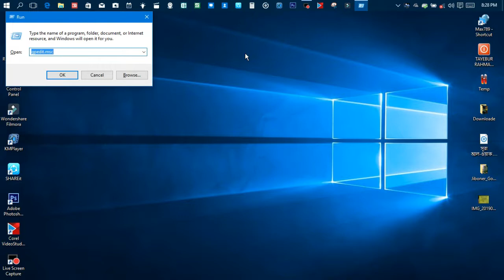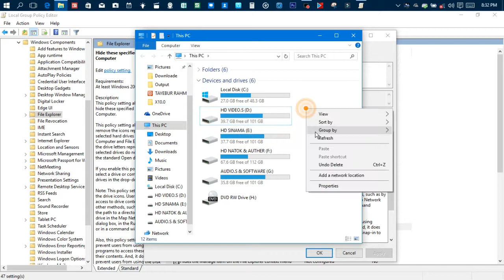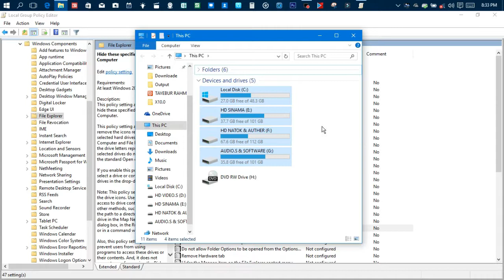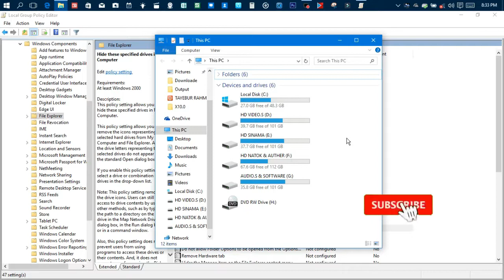কম্পিউটারের ড্রাইভ হাইড করুন | How To Hide Computer Drives | Computer Tips And Tricks In Bangla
আসসালামুয়ালাইকুম বন্ধুরা, আপনাকে স্বাগত জানাই Max789-এর পক্ষ থেকে।আপনাদের জন্যই  YouTube  চ্যানেলটির আবির্ভাব। বাংলায় কম্পিউটারের সব সমাধান আমি আপনাদেরকে দিব |

এখানে একটি বড় প্রশ্ন, আপনি কি কি আমাদের চ্যানেল থেকে পেতে পারেন?
 আপনি এখানে পেতে পারেন: -

(1) ফটোশপ ইডিটিং |
(2) কম্পিউটার এবং ল্যাপটপ সার্ভিসিং |
(3) কম্পিউটার সলুসন |
(4) কম্পিউটার টিপস এবং টিরিকস |

এই চ্যানেলটির কথা আপনার বন্ধুদের জানিয়ে দিন, এতে তারাও উপকৃত হবে। এভাবে সাহায্যের মধ্যে দিয়েই আমরা এগিয়ে যাবো|
ধন্যবাদ.

Max789